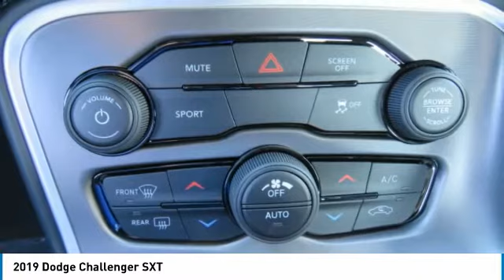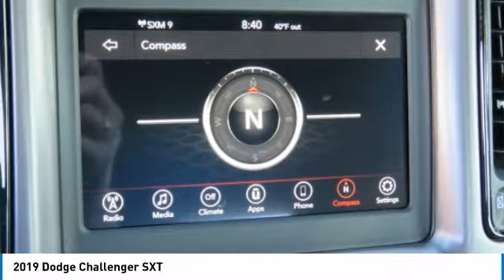For more information on New 2019 Dodge Challenger SXT for sale in the Nashville, TN area visit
Columbia Chrysler Dodge Jeep RAM Fiat
106 S. James Campbell Blvd.

Columbia Chrysler Dodge Jeep RAM Fiat has the largest selection of vehicles for sale in the Nashville, TN area. Nashvilles largest selections of Jeep Renegade, Jeep Compass, Jeep Wrangler, Jeep Cherokee, Jeep Grand Cherokee, RAM 1500, RAM 2500, Dodge Challenger, Chrysler Pacifica, and Fiat 500 are a few outstanding choices that you will find right here at Columbia Chrysler Dodge Jeep RAM Fiat. Talk to our product specialists online and get information about the largest selection of Jeep and RAM trucks for sale Nashville, TN.

Columbia Chrysler Dodge Jeep RAM Fiat in the Nashville area gives drivers plenty of options when it comes to financing new or used models. We have a huge selection of certified used vehicles for sale for anyone that is seeking a quality certified used Chrysler Dodge Jeep RAM Fiat. We also have a large inventory of used cars, used trucks, used mini vans, used vehicles in all makes and models! Used Ford, Chevrolet, Honda, Hyundai, Nissan, Lexus, Kia, Dodge, Chrysler, Jeep, Ram, Buick, GMC, INFINITI, for sale in Nashville, Tennessee!

Conveniently buy online a new or used Chrysler Dodge Jeep RAM Fiat. Our website makes it simple to buy a new or used vehicle right from your home or office. Finance your new or used Jeep or RAM truck online, schedule a day for delivery or pick up at our showroom in Columbia, TN right outside of Nashville. Stop in and find incredible prices on Chrysler Dodge Jeep RAM FIAT vehicles. Our certified Service Center is also here to take care of your repairs and maintenance.

For more information on this vehicle and our full inventory, visit us call , or visit our showroom Columbia Chrysler Dodge Jeep RAM Fiat 106 S. James Campbell Blvd., Columbia, TN 38401.

106 South Jame Campbell Blvd.

Factory MSRP: $29,785 Dealer Discount of $1,706 off MSRP White 2019 Dodge Challenger SXT RWD 8-Speed Automatic 3.6L V6 24V VVTbrbr19/30 City/Highway MPG Price does not include Tax, Title or License. Price includes: $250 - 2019 Retail Non-Prime Bonus Cash **CK1V. Exp. 12/02/2019, $2,000 - Southeast BC Bonus Cash SECKA. Exp. 12/02/2019, $3,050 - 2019 Retail Consumer Cash 66CK1. Exp. 12/02/2019, $500 - Charger/Challenger V6 Bonus Cash 45CK6. Exp. 12/02/2019